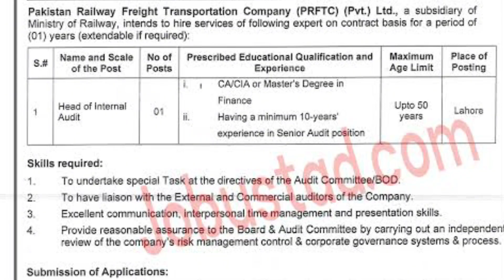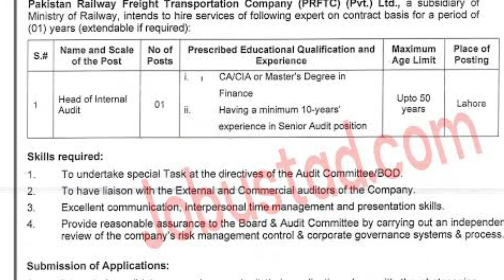Railway Seats 9000 Vacancies | Government Job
Railway vacancies
Railway jobs 2024
jobs
Government jobs
Railway new recruitment
Most demanding Jobs

Looking for a secure and rewarding career in the government sector? Check out this video to learn about 9000 railway job vacancies available now. Don't miss your chance to apply for a government job in the railway sector!

1 Porter
2 Track Maintainer
3 Assistant Sub Inspector
4 Booking Clerk
5 Level Crossing Gatekeeper